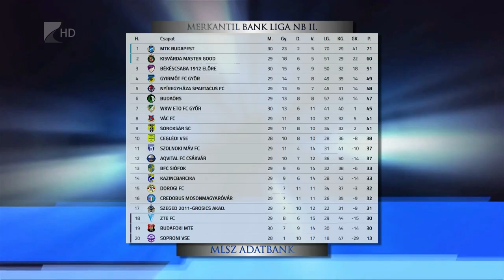Győzelem és négy gól - Kölcsey Tv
A Budafok együttesét fogadta vasárnap a Kisvárda NB II-es labdarúgócsapata. Kondás Elemér együttese már az első húsz percben kétgólos előnyre tett szert, végül pedig 4-2-re nyert. A Kisvárda győzelmével az éllovas MTK mögött megerősítette második helyét a tabellán.